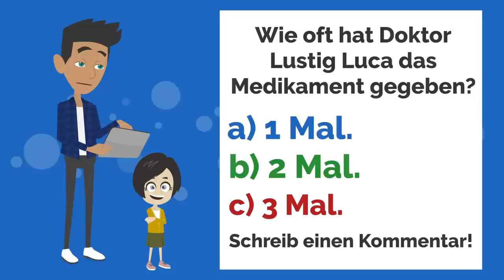Deutsch lernen | Wir gehen zum Arzt | Wortschatz und wichtige Verben